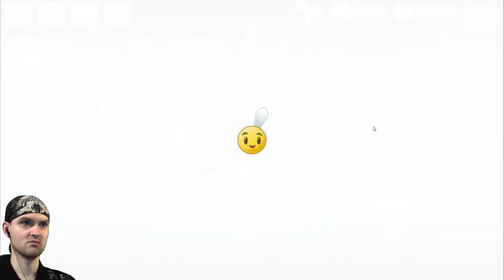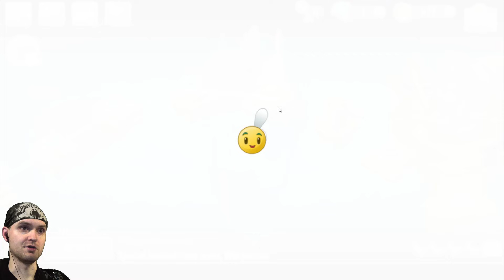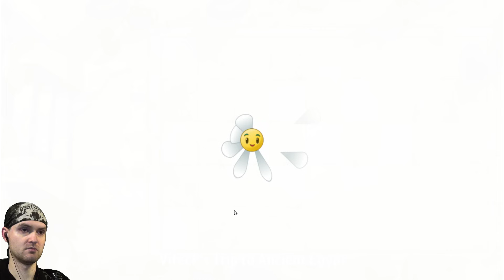РАСТЕНИЯ ПРОТИВ ЗОМБИ 2 ► Plants vs. Zombies 2 |1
Прохождение Plants vs. Zombies 2 обзор на русском. Игра ПвЗ 2 - эпичное противостояние разнообразных растений и зомби!